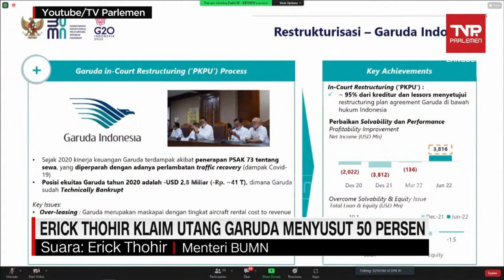Erick Thohir Klaim Utang Garuda Menyusut 50 Persen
Menteri BUMN Erick Thohir menyebut utang garuda indonesia mulai menyusut hingga 50 persen. Capaian ini dilakukan setelah adanya upaya restrukturisasi.